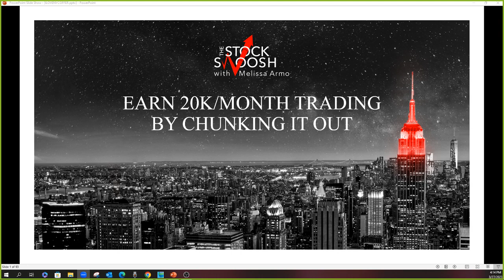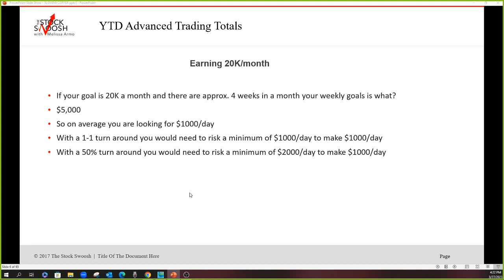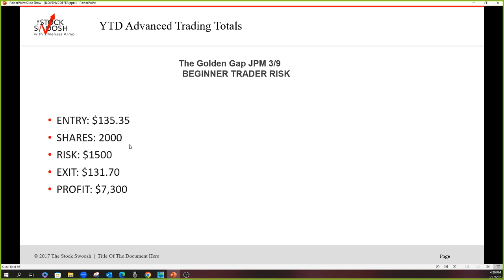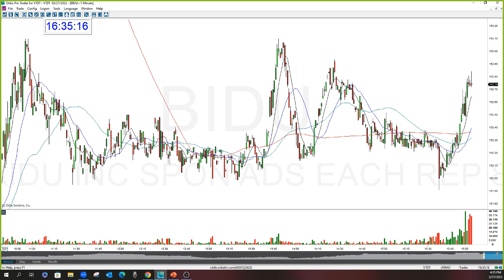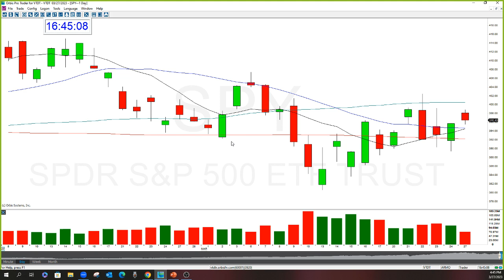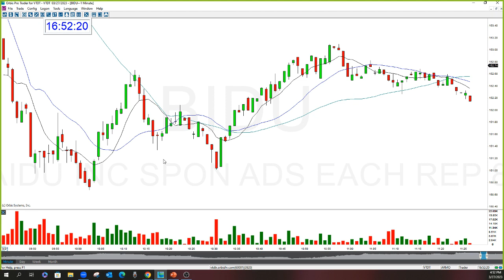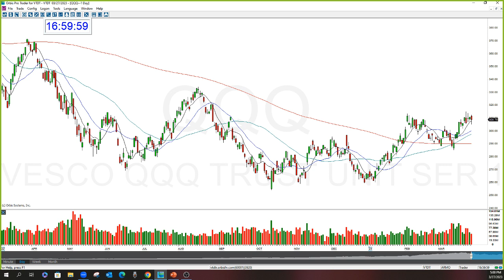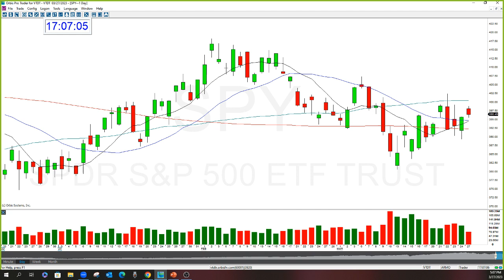Earn Money Trading - Goal Setting